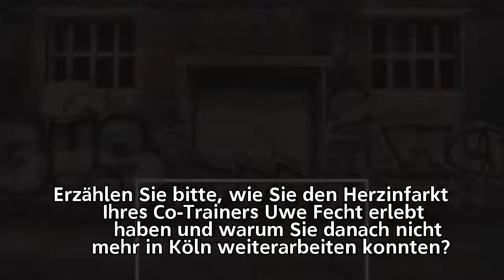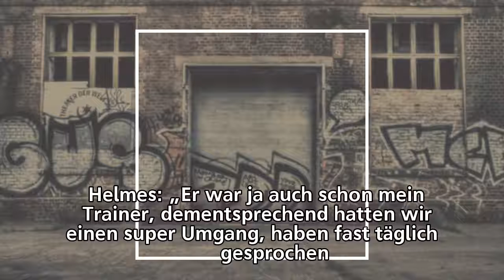„Wünsche keinem, das zu erleben“ | Helmes erklärt seinen Wechsel nach Erfurt